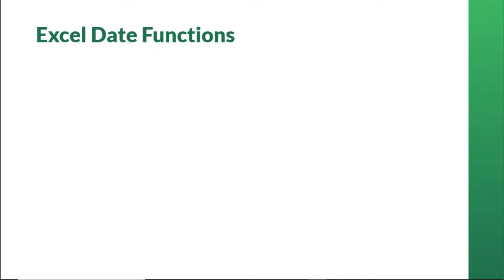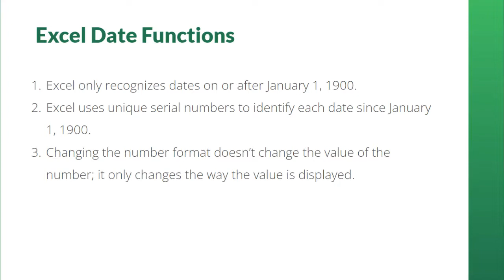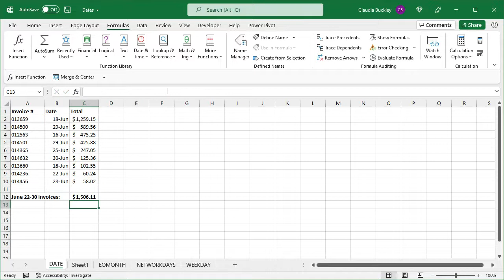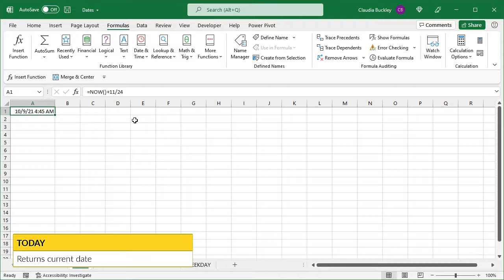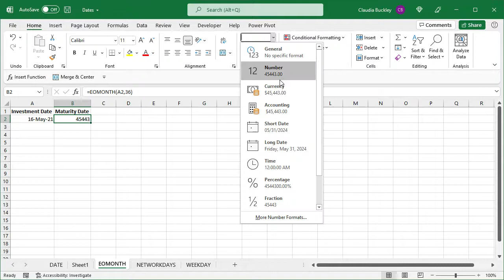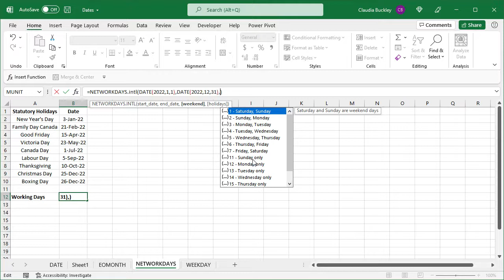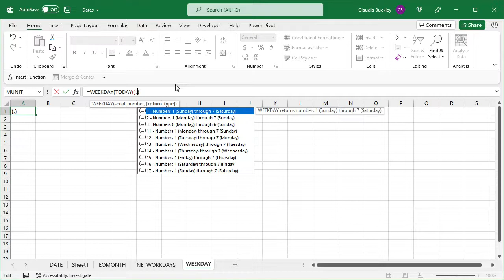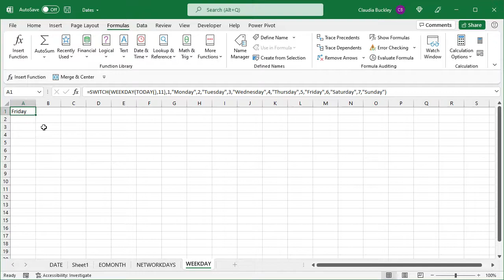Top 6 Excel Date Functions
There are more than 20 Excel date formulas, all meant to simplify common operations involving dates. In this video, we'll list the top six.

Skip to:
0:00 Things to know about Excel dates
1:28 Where to find date functions in Excel
2:01 DATE function
4:00 NOW function
6:11 TODAY function
7:39 EOMONTH function
8:30 NETWORKDAYS function
10:04 NETWORKDAYS.INTL function
11:13 WEEKDAY function